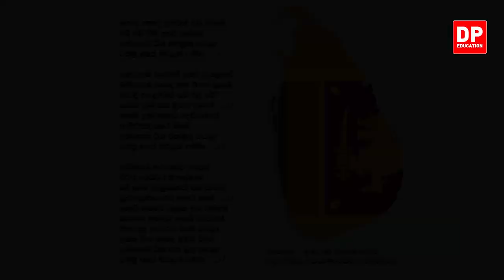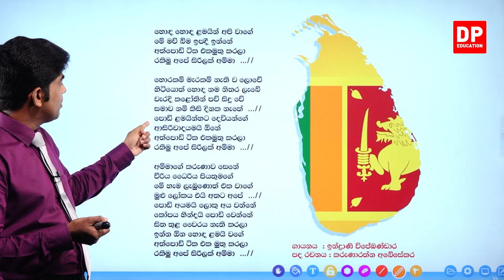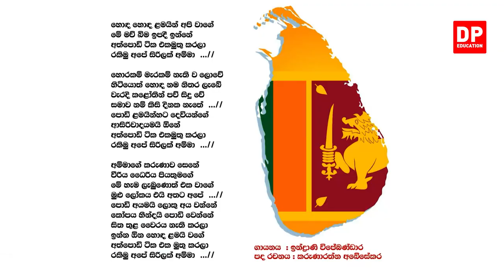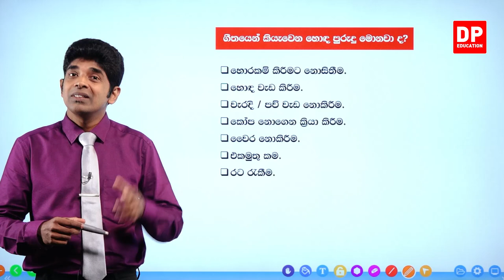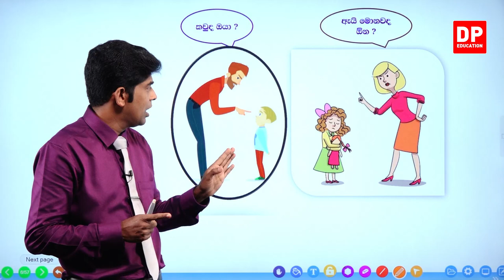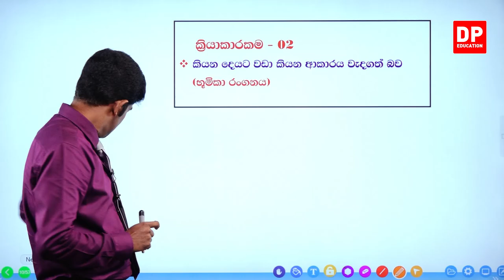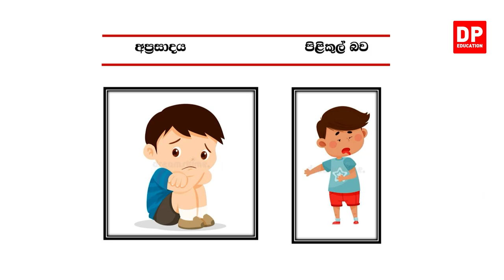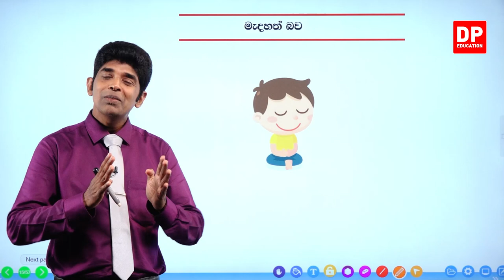01 වන ඒකකය | 01 වන පාඩම - අපේ යහපැවැත්ම - 01 වන කොටස | 05 ශ්‍රේණිය පරිසරය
01 වන ඒකකය | 01 වන පාඩම  -  අපේ යහපැවැත්ම  -   01 වන කොටස |  05 ශ්‍රේණිය පරිසරය

ඔබේ දරුවට දැන් නිවසේ සිට පරිසරය  පාඩම් ඉගෙනීමට පරිසරය පාඩම් රැසක් DP Education YouTube චැනලයෙන් ඉතා සරලව හා රසවත්ව,  අධ්‍යනයට පහසු ලෙස සකසා ඇති අතර මෙම  පරිසරය  පාඩම් නැරබීමට DP Education - ගණිතය YouTube චැනලය Subscribe කරන්න.